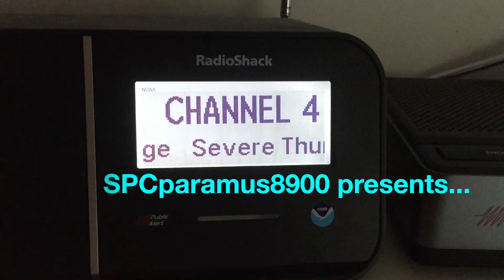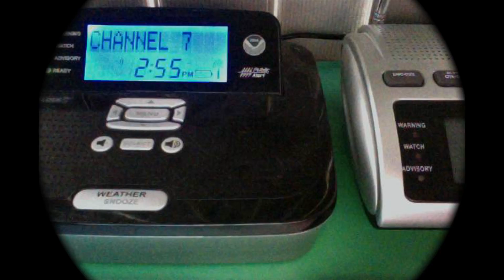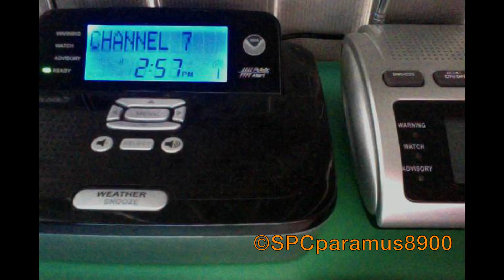2 Severe Thunderstorm Warnings (10/24/17)